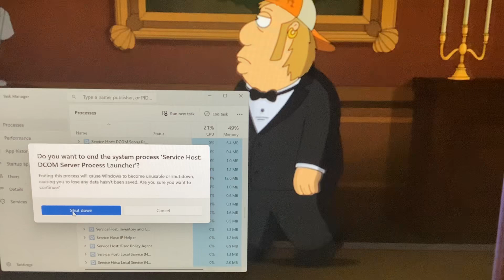(PLEASE DON’T BLOCK THIS) Family Guy: Carl has a BSOD (Blue Screen of Death) #2